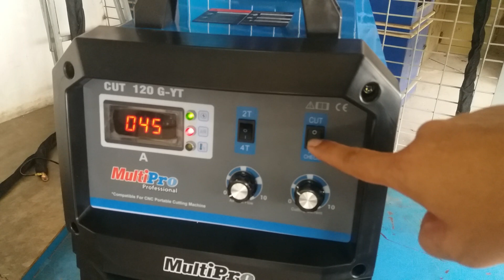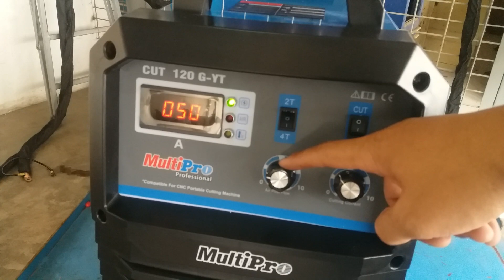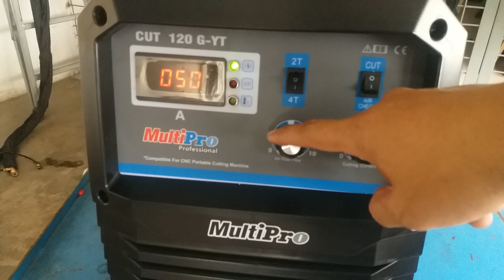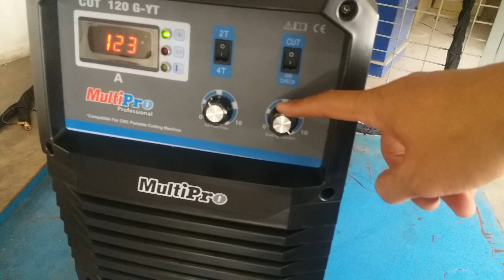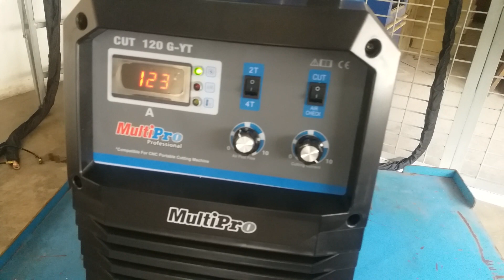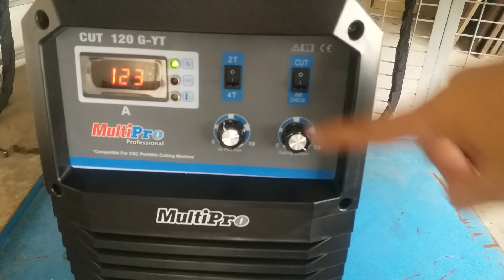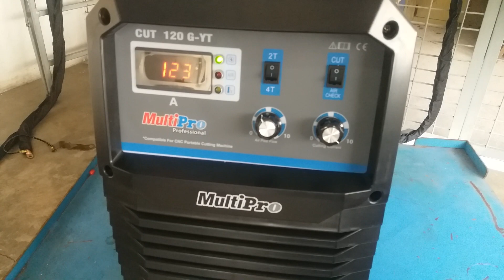New plasma cutting machine- not built in air compressor, CUT 120G TY - INDO.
new plasma cutting machine, automatic laser welding machine, plasma cutter multipro memiliki fitur yang lengkap dan bagus di kelasnya

new welding machine technology

semi automatic welding machine

aluminium welding machine

fiture lengkap cut 120 plasma cutter terdiri dari pemotongan di steel stainles dan alumunium juga bisa potong besi galvanis

plasma cutter multipro mesin dengan saya listrik 3phase dengan tegangan voltage 380 volt. kategori mesin profesional yang di rancang cukup canggih dengan aksesoris yang komplit dan bagus

plasma cutting multipro dengan maximal potong sampai 40mm atau 4cm di steel yang cukup mengejutkan bisa potong besi galvanis daya listrik maximal sekitar 5000watt sangat bagus dan terbaik di kelasnya